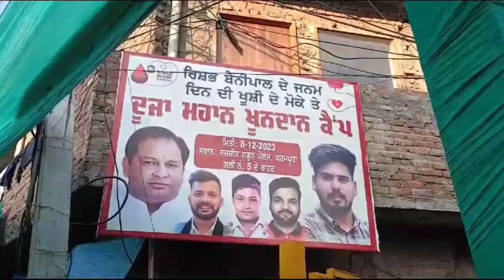ਰਿਸ਼ਭ ਬੈਨੀਪਾਲ ਦੇ ਜਨਮ ਦਿਨ ਮੌਕੇ ਲਗਾਇਆ ਗਿਆ ਵਿਸ਼ਾਲ ਖੂਨਦਾਨ ਕੈਂਪ